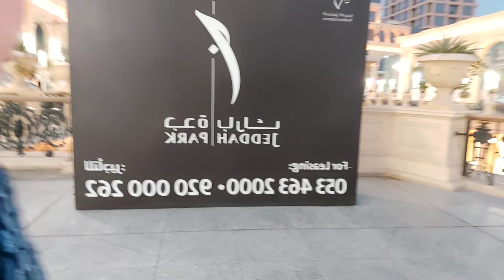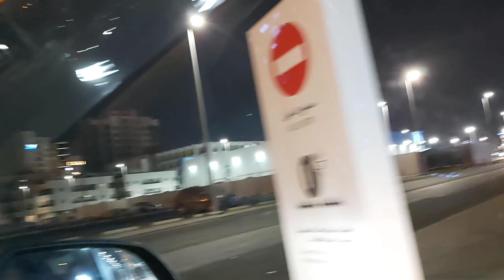BEAUTIFUL DANCING FOUNTAIN AT NEW JEDDAH PARK /jeddahpark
Hello guy's thank you for dropping by to my channel  in this video was taken in the jeddah park,with a beautiful fountain,come and visit there guy's,If you like this video please don't forget to subscribe share and hit the notification bell.thank you.